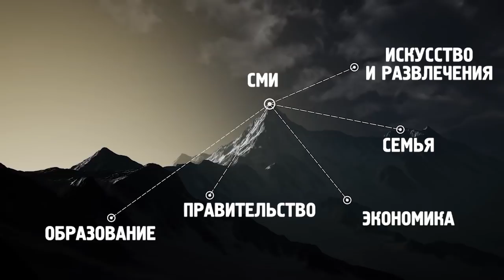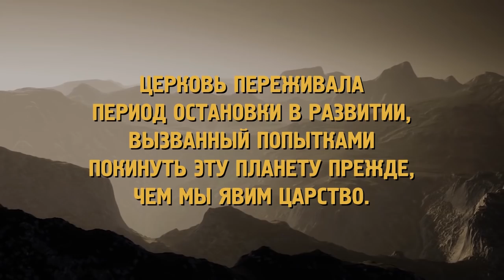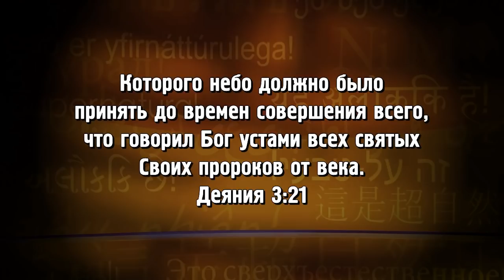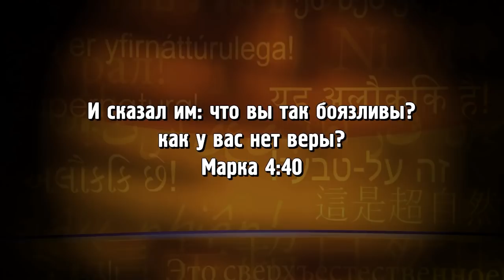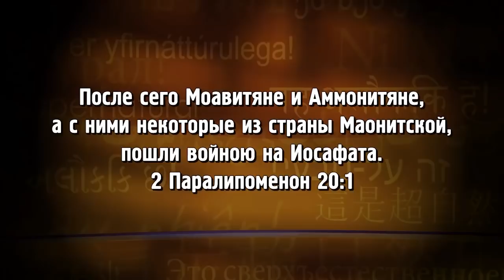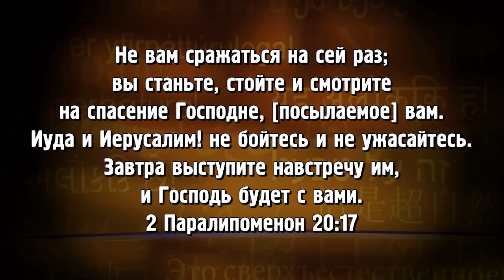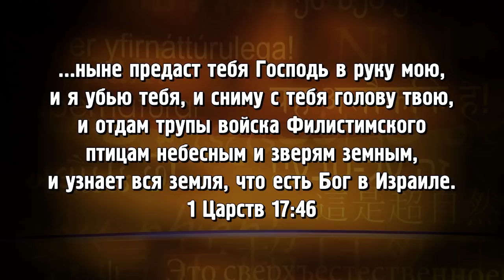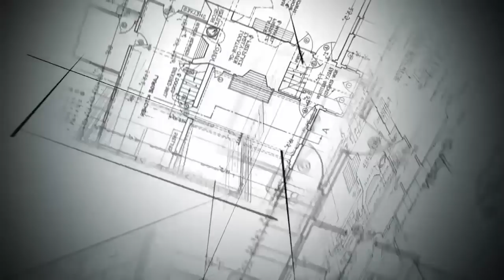2020 – ГОД БОЛЬШОГО ПРОРЫВА! «Это сверхъестественно!»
В этом выпуске Сид Рот встретился с человеком, которого знают во всем мире благодаря книге о семи горах. Джонни Энлоу расскажет вам о семи основных сферах жизни общества, пророчествах на 2020 год и начале эры Божьего Царства.

«Люди верят, что все должно произойти в ближайшие месяцы, что Иисус придет совсем скоро, – рассказывает служитель, – а я, как ни странно, женат уже больше 32 лет. Каждое поколение хочет понять, когда же наступит последнее время?»

О служении в Перу, потрясающем пророческом слове об Америке, о пробуждении, которое затронет города и страны, об эффекте «микроволновой печи» в христианстве и глобальной пропаганде сил тьмы вы узнаете в программе «Это сверхъестественно!». Также Джонни Энлоу помолится о сверхъестественном знамении от Бога, которое укажет, на какую из «семи гор» Господь вас призвал.